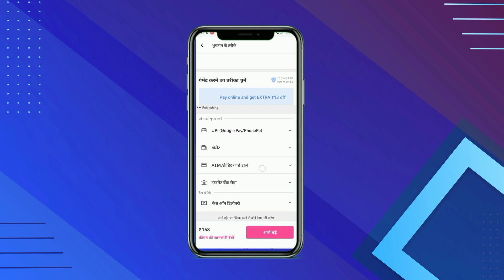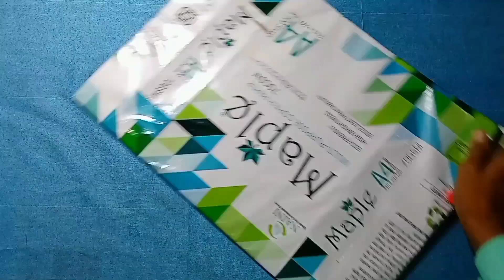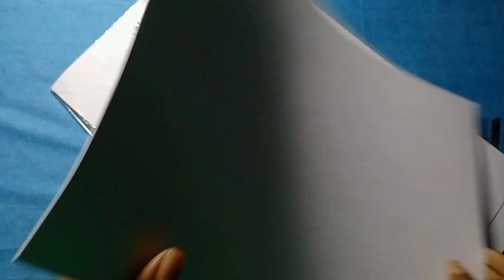new Unboxing 😱😱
°°°°°°°°°°°°°°°°°°°My information°°°°°°°°°°°°°°°°

unboxing asmr

tages